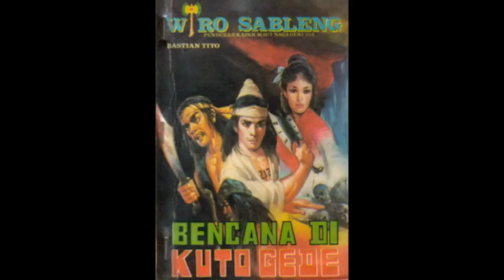Seri Cerita Silat Wiro Sableng 029 Bencana Di Kuto Gede